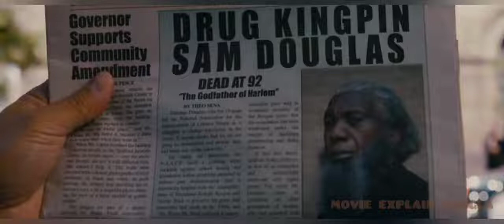The dictator movie explained in bangla | movie explanation in bangla | movie review 2022#video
The dictator movie explained in bangla | movie explanation in bangla | movie review 2022#movieexplainbangla